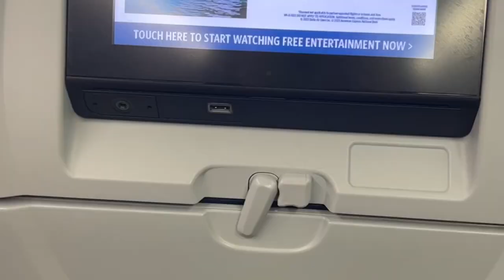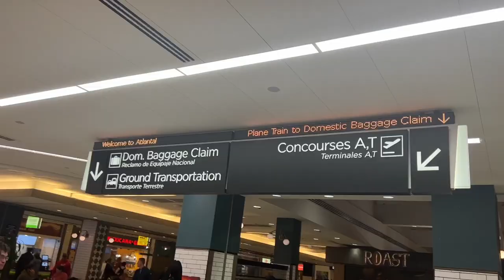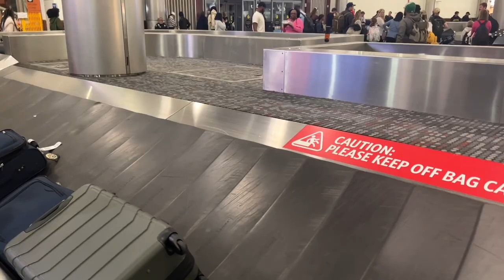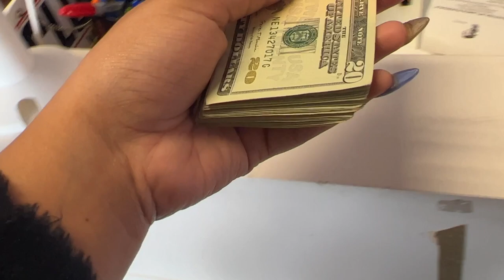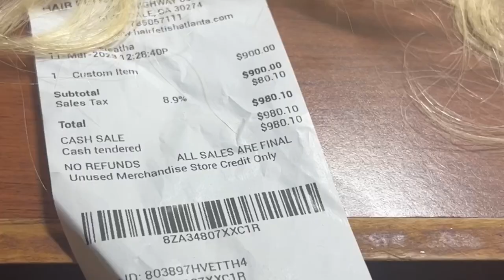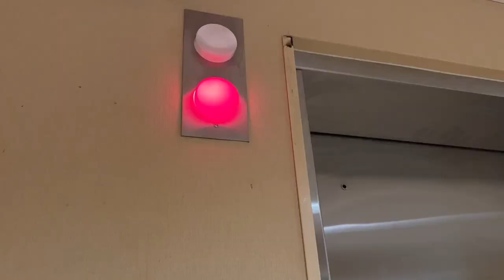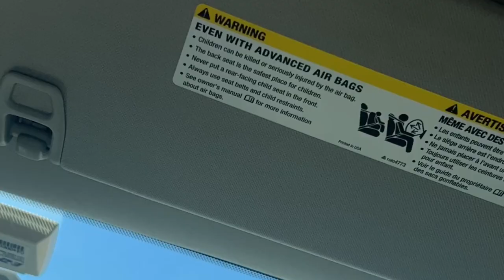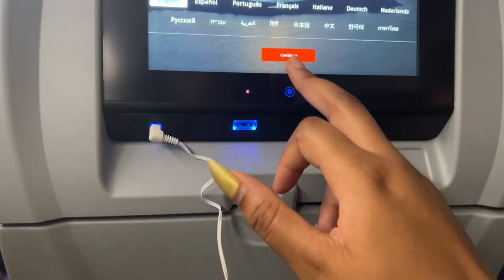ATL VLOG| I Bought a $1000 Wig, Went to Jamaican Club, Weekend Trip